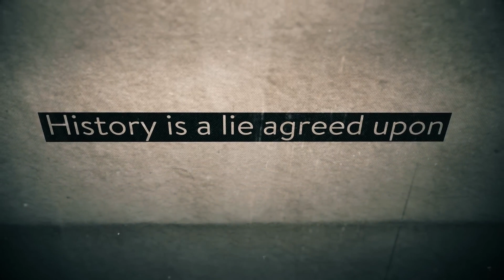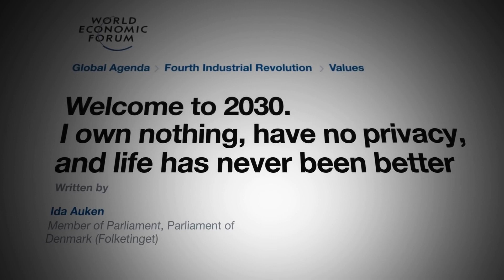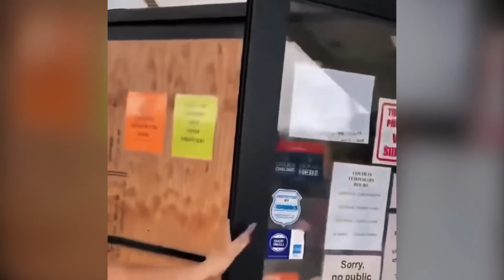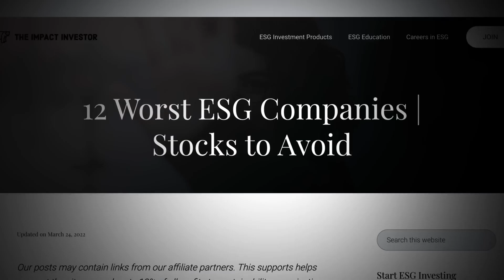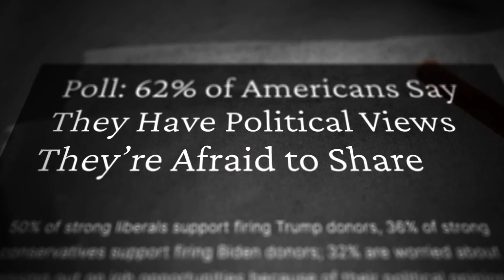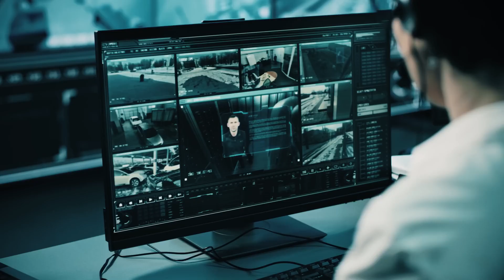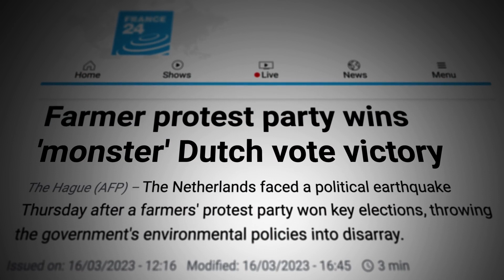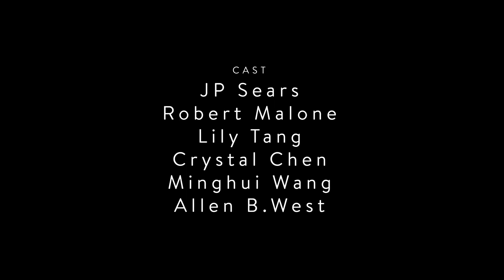𝓟𝓵𝓪𝓷𝓭𝓮𝓶𝓲𝓬 3 𝓣𝓱𝓮 𝓖𝓻𝓮𝓪𝓽 𝓐𝔀𝓪𝓴𝓮𝓷𝓲𝓷𝓰